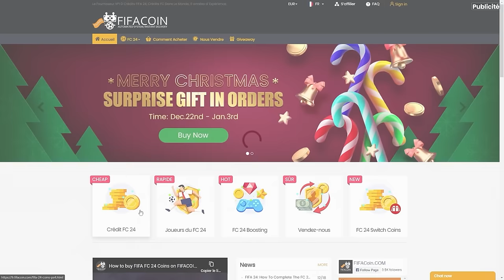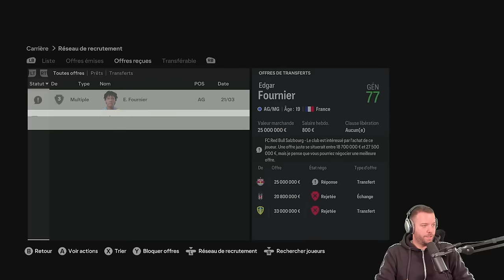SAISON DÉCISIVE ! 🏆 TOUT SE JOUE MAINTENANT - CARRIÈRE MANAGER #11